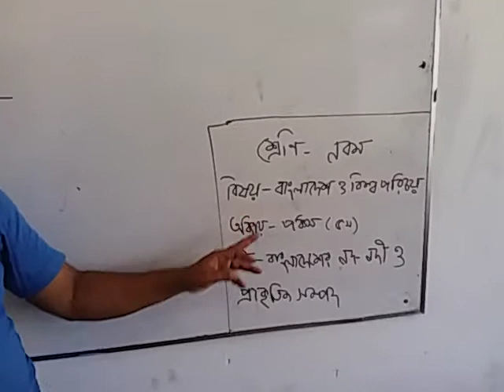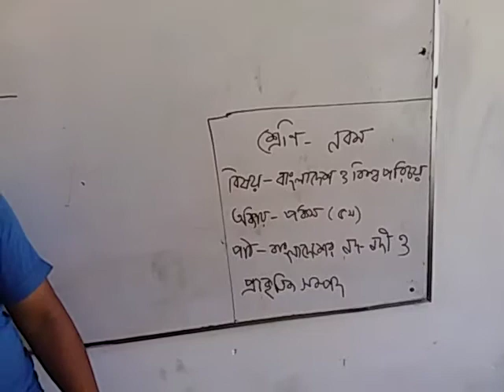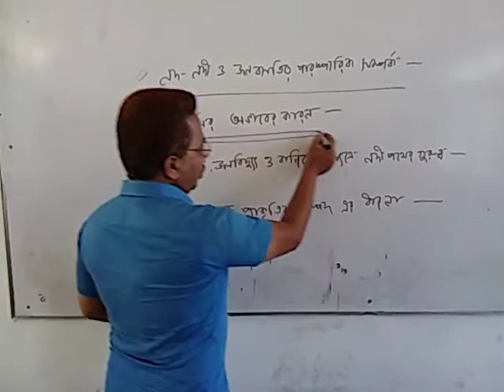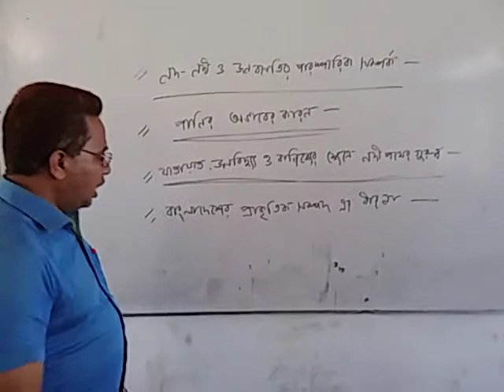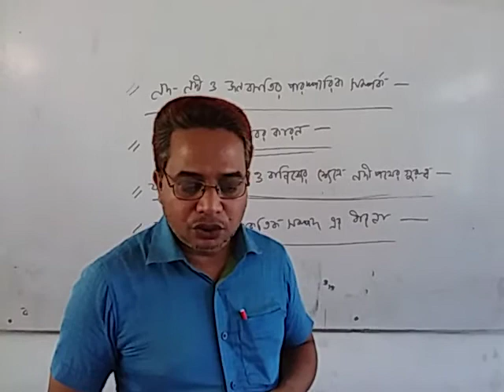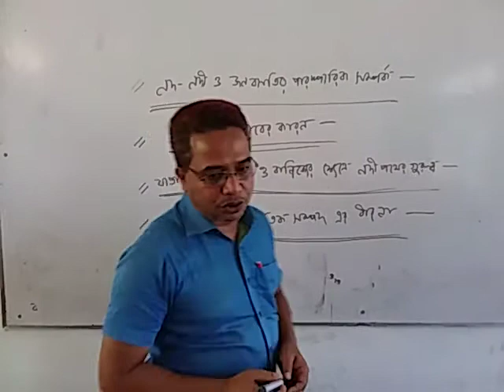৯ম । BGS । অধ্যায় ৫ বাংলাদেশের নদ নদী ও প্রাকৃতিক সম্পদ । সোহেল রানা